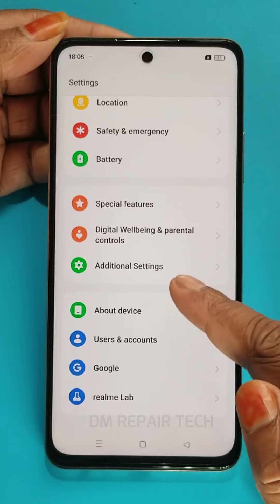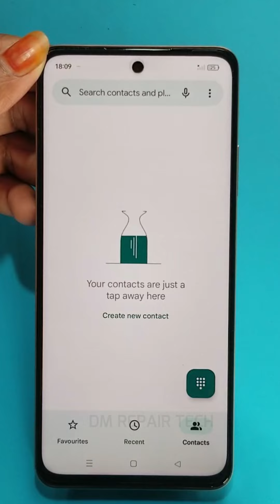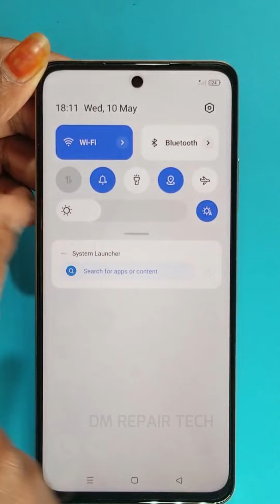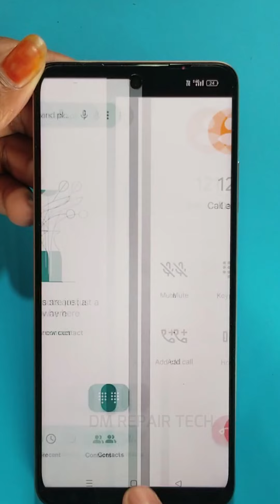How to Unlock Realme C55 Network unlock | Oppo network lock | How to unlock country lock OPPO/Realme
How to unlock country lock Realme C55 Network Unlock. how to unlock country lock Realme. how to unlock country lock Oppo
In this video, I show you How you can network unlock Oppo/Realme smartphones. That phone is limited by a service provider in a particular country or network which means you can't use another carrier SIM.

📌SAMSUNG FRP ON 🟢
📌Oppo Unlock ON 🟢
📌 Mi Unlock ON 🟢
📌 Nokia Unlock ON 🟢
📌 Redmi/Xiaomi ON 🟢
📌iPhone Unlock 🟢
📌 Huawei Unlock 🟢